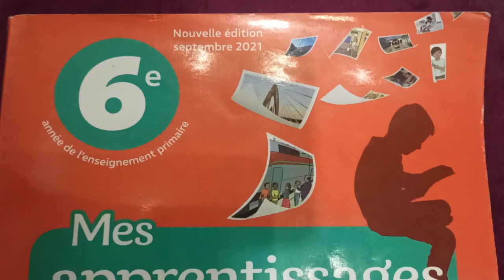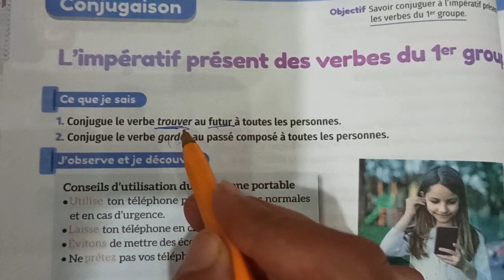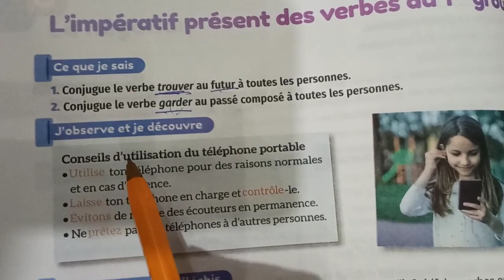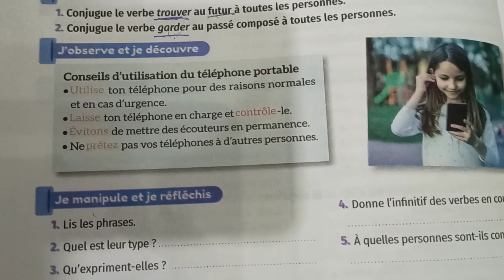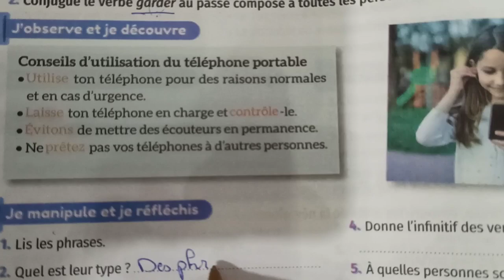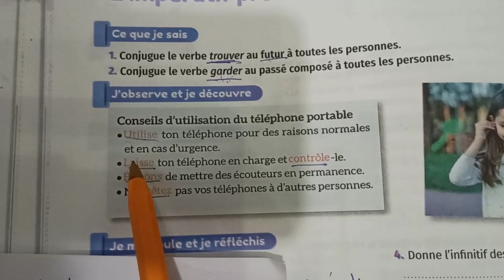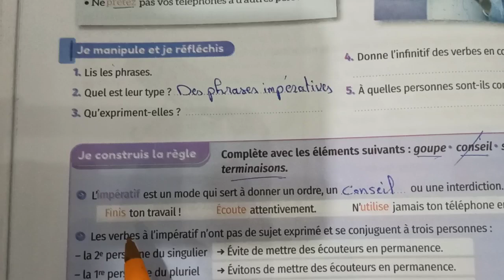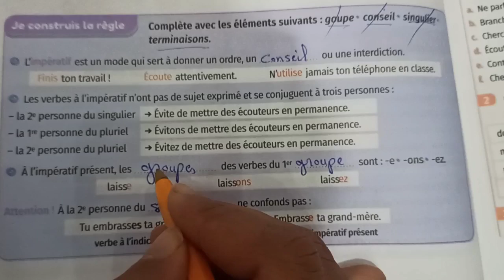mes apprentissages en français 6 page 82 conjugaison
mes apprentissages
mes apprentissages page 185
lecture diction
orthographe
Les noms
Les déterminants